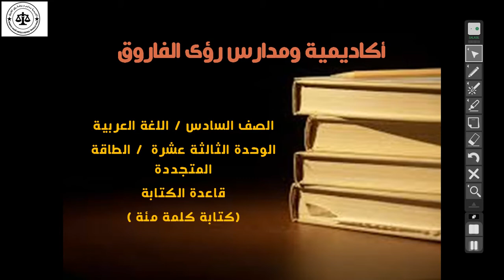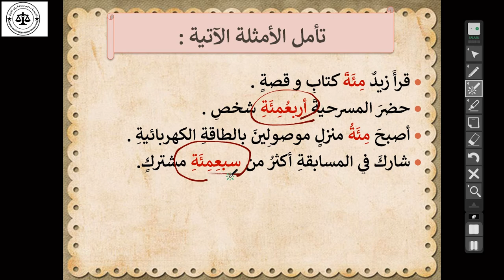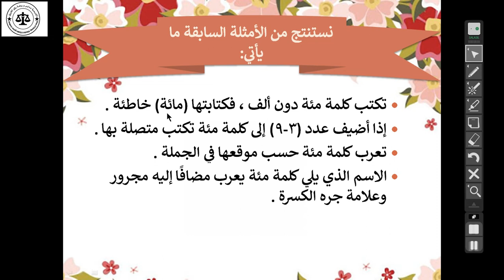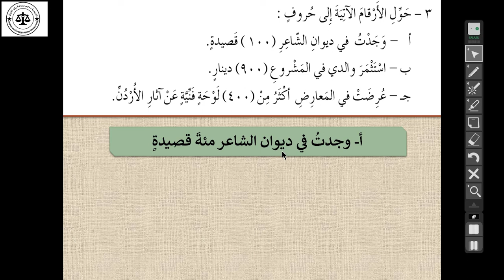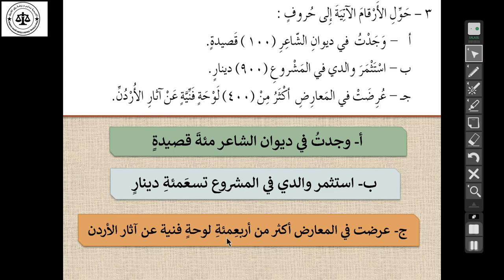حصة اللغة العربية للصف السادس 7-4